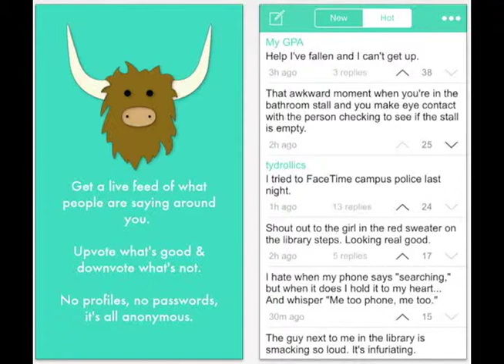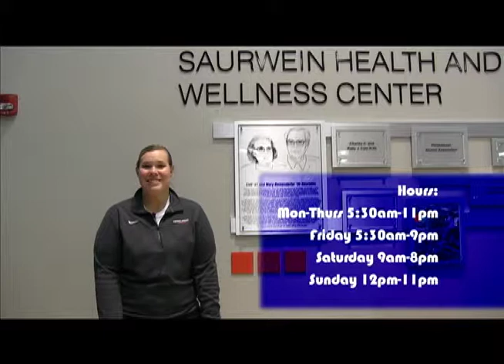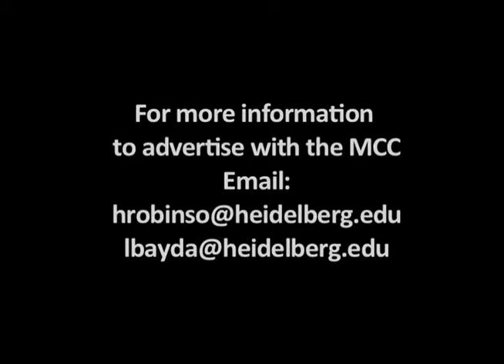Insight At The Berg - Episode 4